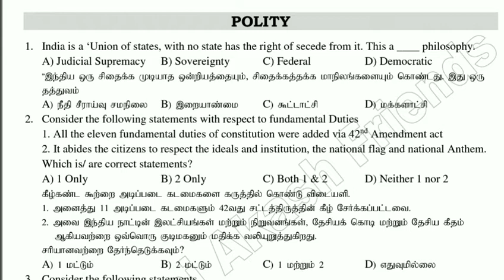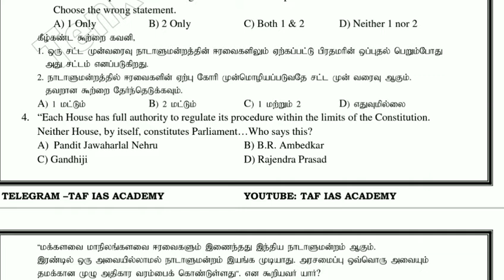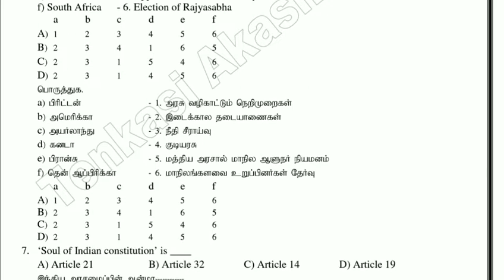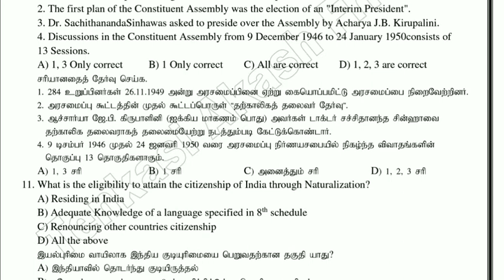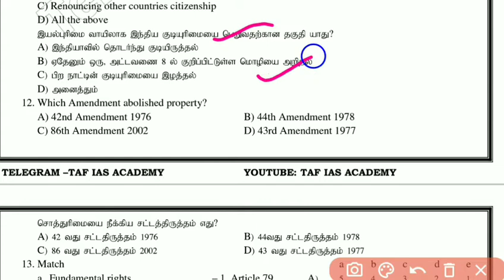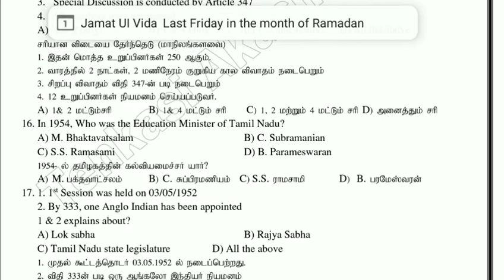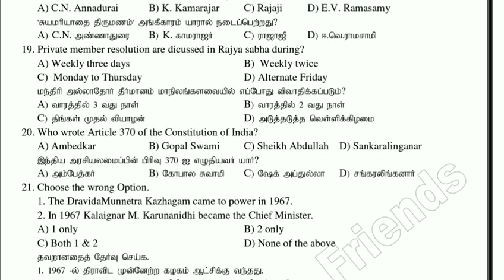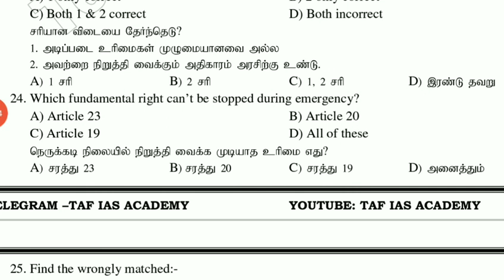Constitution Moke test answer discussion